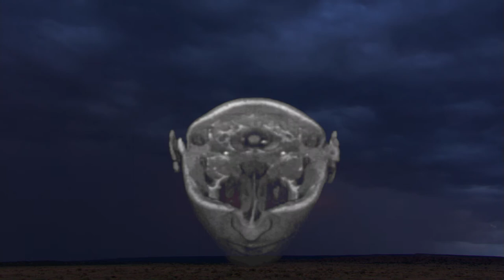KENNETH ANGER & BRIAN BUTLER'S TECHNICOLOR SKULL - MARK VI OFFICIAL TRAILER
For immediate release:
KENNETH ANGER & BRIAN BUTLER’S TECHNICOLOR SKULL
ANNOUNCE OCTOBER 31st RELEASE FOR MARK VI

“Anger and Butler's act employs guitars, a theremin, and a 60,000 watt sound system—the type of stuff normally associated with such trivialities as mere music...to plunge audiences into a kind of ecstatic nightmare.” – VICE

October 26th, 2017  (LOS ANGELES, CA) – Underground film legend Kenneth Anger and Visionary Artist Brian Butler will release their highly anticipated sophomore album, MARK VI on October 31st via Arcana Machine, the leading music company in mind expansion.

MARK VI combines Anger’s virtuoso theremin transmissions with Butler’s electronic inventions into converging wavelengths of mind bending sound. Internationally known for their sonic unconventionality, both artists are continually pushing the limits of their creative capacities often exceeding human capabilities to explore new kinds of capabilities that human beings do not have. Their latest release proves to be one of the most important discoveries of the century.

On Tuesday, October 31st at the Black Rabbit Rose in Hollywood, Kenneth Anger and Brian Butler will be hosting a special party in the Magick Room from 11-12 pm. Guests can meet band members and share the room with their team at Lucifer Brothers Productions.

Fans can now browse the KENNETH ANGER & BRIAN BUTLER’S TECHNICOLOR SKULL web store for exclusive merchandise bundles – check out the full selection

01) Mark VI